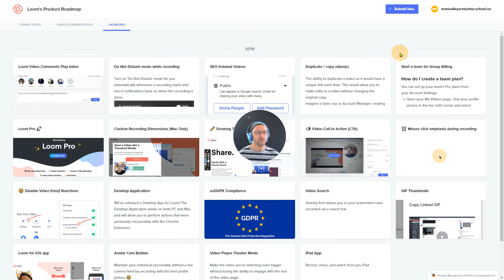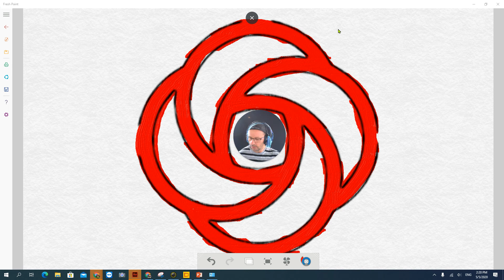Loom Screen capture Shortcuts Simplified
I find myself getting frazzled trying to smash out Loom shortcuts.
Crtl + Shift + Enter or Ctrl + alt and something.
Time to simplify my shortcuts.